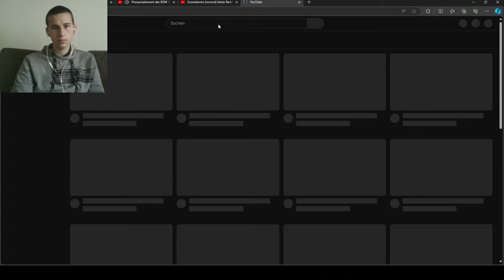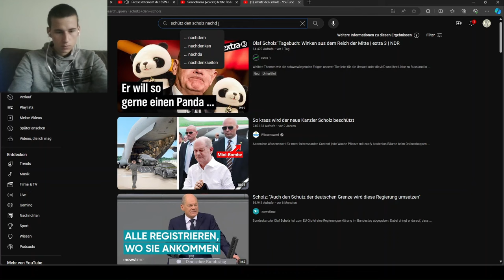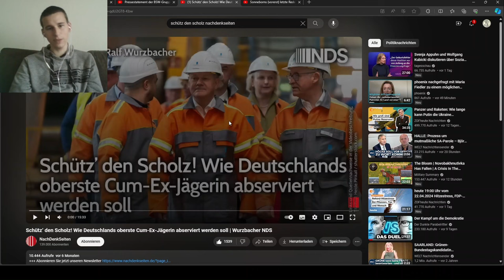Sahra Wagenknecht mit Klartext: Die Regierung blockiert Cum-Ex-Aufklärung!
Sahra Wagenknecht beim Pressestatement des Bündnis Sahra Wagenknecht (BSW)